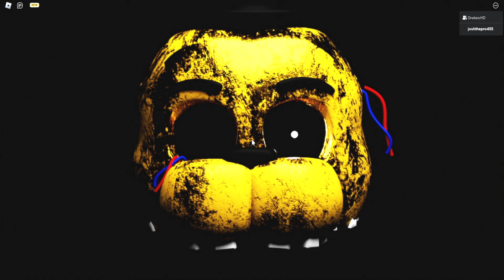Even Harder - Forgotten Memories - Night 2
What is up today we are playing some Forgotten Memories Night 2 enjoy.